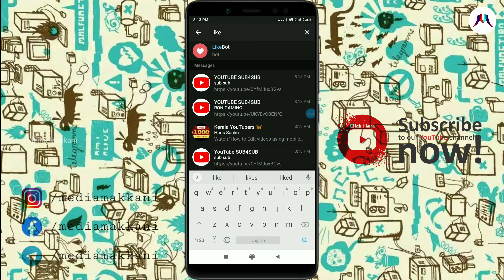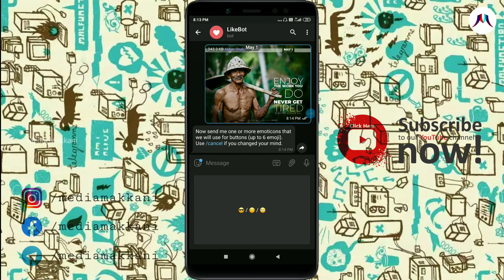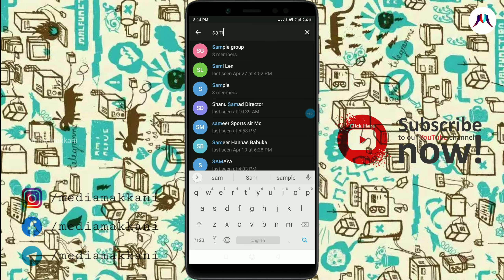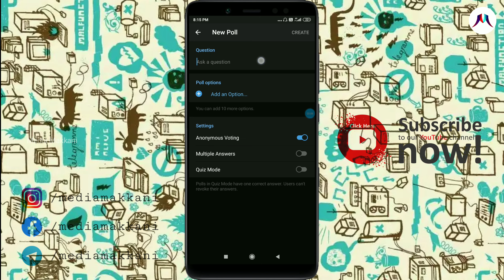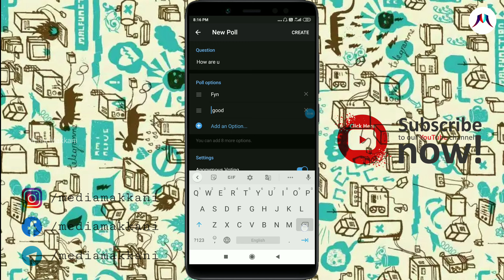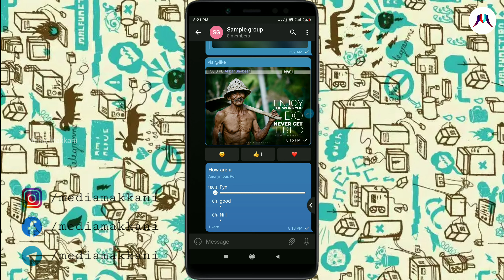HOW TO CREATE POLL ON TELEGRAM | EMOJI POLL ON TELEGRAM | MEDIA MAKKANI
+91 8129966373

1. Smartphone
2. Mic
3. Camera
4. Tripod
5. Selfie stick
6. Interview mic
7. Gopro

Follow us on Media Makkani /Akbar shabeer